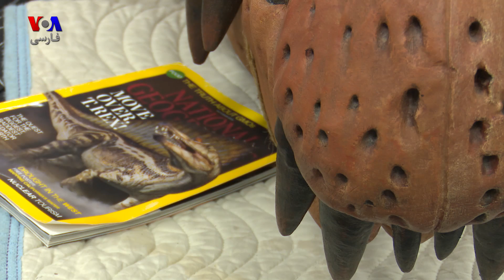یک گام دیگر به سمت نخستین موزه علمی-تخیلی جهان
«سرعت گریز» یک کنوانسیون سالانه است که بر نامه ریزی آن تلفیقی است از رویدادهای عملی و علیمی-تخیلی را همراه با نمایش‌‌ها، سخنرانیها، و آزمایش‌های جالبی که نویسندگان داستان‌های علمی-تخیلی و ستارگان فیلم‌های علمی-تخیلی (مانند کاس انور بازیگر ایرانی کانادایی) با مهندسان روباتیک و دانسمندان علوم کامپیوتری، ستاره شناسان ناسا مرتبط می‌شوند.
به گفته ناسا که به همراه بنیاد آرتور کلارک از اسپانسرهای این کنوانسیون است، سرعت گریز حداقل سرعت مورد نیاز برای یک شئ است تا بر جاذبه یک سیاره غلبه کند (سرعت گریز از زمین حدود ۱۱ کیلومتر در ثانیه است).
کنوانسیون سرعت گریز امسال، که توسط موزه جدید علمی تخیلی در واشنگتن دی سی سازماندهی شد، هفته پیش در پایتخت ایالات متحده به کار خود پایان داد و ایده ساخت نخستین موزه علیمی تخیلی جهان یک گام دیگر به تحقق نزدیک شد.
ماموریت موزه علمی تخیلی ایجاد مرکزی است که بتوان در آن هنر و علم با تصورات بشر تقویت شوند. با مدیریت ۳۸ داوطلب حرفه‌ای، انتظار می‌رود موزه علمی تخیلی واشنگتن بطور کامل در سال ۲۰۱۸ بازگشایی شود.
گزارش هانس چو، بخش فارسی صدای آمریکا